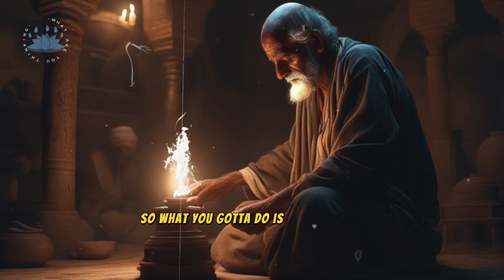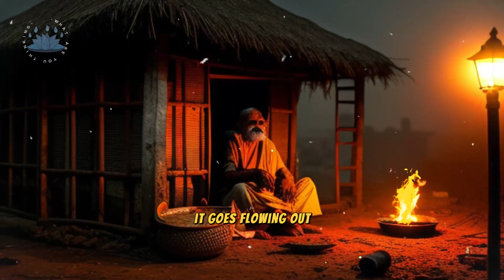HOW CAN I CONTROL MY EMOTIONS? - THIS SHARING LESSON HELP YOU TO MASTER YOUR EMOTION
Hãy kiềm chế các giác quan: Có kỹ năng nhìn, kỹ năng lắng nghe. Bạn muốn nhìn sự việc theo cách mà bạn không còn kích động tham, sân, si. Bạn muốn lắng nghe mọi việc theo cách mà bạn không kích động tham, sân, si. Và cứ thế đi xuống qua các giác quan. Đây là một kỹ năng. Bạn muốn có thể làm điều đó theo cách mà bạn không bỏ đói niềm vui đến mức suy sụp và đột nhiên thấy mình đang đứng trước một chiếc tủ lạnh đang mở, ngấu nghiến hết một gallon kem. Bạn cần biết cách giữ cho tâm được nuôi dưỡng đầy đủ ngay cả khi bạn đang đói khát các phiền não. Để thành thạo kỹ năng này, cần có sự tập trung làm nền tảng. Kinh điển thường cho rằng việc kiềm chế các giác quan là điều kiện tiên quyết cho sự tập trung, nhưng cũng như thường thấy trong giáo lý của Đức Phật, hai phẩm chất này thực sự giúp đỡ lẫn nhau.

Hãy cố gắng chú ý khi bạn nhìn vào vật gì đó: Sự chú ý của bạn có bị trôi đi không? Bạn có mất cảm giác về cơ thể không? Nếu bạn làm vậy thì đó là dấu hiệu cho thấy vẻ ngoài của bạn không được khéo léo cho lắm. Bạn muốn có thể ở trong cơ thể khi bạn nhìn, khi bạn nghe, để duy trì cảm giác về năng lượng hơi thở khắp cơ thể. Nếu không thể, đó là dấu hiệu cho thấy bạn đang tìm mục đích quên đi thân xác – nói cách khác, bạn đang tìm mục đích của tham, sân, si – hoặc đơn giản là bạn bất cẩn, và hình ảnh, âm thanh, mùi hoặc vị, bất cứ thứ gì, xảy ra khiến bạn mất cảnh giác.
*** If you love the channel and like this video, don't hesitate to press the thank you button so that the channel has the motivation to spread the community better.